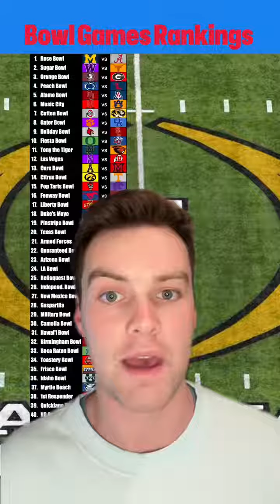Ranking Every Single Bowl Game Part 1: 41-31